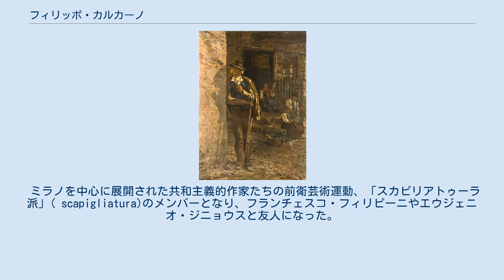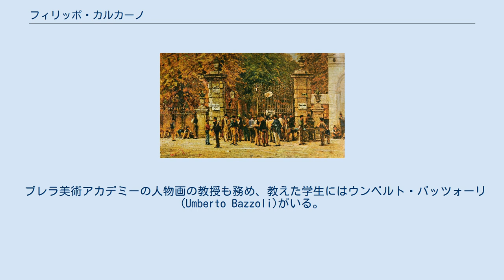フィリッポ・カルカーノ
フィリッポ・カルカーノ（Filippo Carcano、1840年9月25日 - 1914年1月19日）はイタリアの画家である。
 ミラノで生まれた。
1855年からジュゼッペ・ベルティーニが校長のミラノのブレラ美術アカデミーでフランチェスコ・アイエツらに学んだ。
同時期に学んでいた学生にはフェデリーコ・ファルッフィーニやトランクイッロ・クレモナ、ダニエーレ・ランツォーニがいた。
 ミラノを中心に展開された共和主義的作家たちの前衛芸術運動、「スカピリアトゥーラ派」( scapigliatura)のメンバーとなり、フランチェスコ・フィリピーニやエウジェニオ・ジニョウスと友人になった。
 風景画や人物画を描き、1878年にブレラ美術アカデミーの展覧会で賞を受賞した。
ミラノ・トリエンナーレのウンベルト王子賞(premio Principe Umberto)を1882年と1897年に受賞している。
1899年にはヴェネツィアの国際美術展(Terza Esposizione internazionale d'arte)に出展した。
 ブレラ美術アカデミーの人物画の教授も務め、教えた学生にはウンベルト・バッツォーリ(Umberto Bazzoli)がいる。